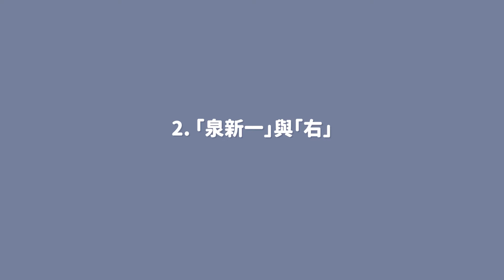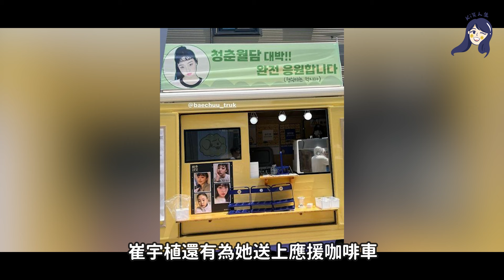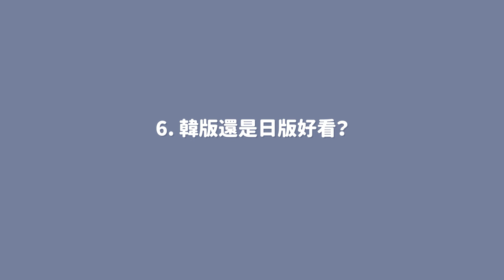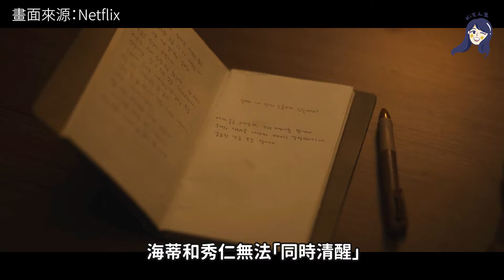【寄生獸：灰色部隊】彩蛋起雞皮疙的原因？原著與韓版世界觀補充🔥 你一定要知道的《寄生獸》幕後故事！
好久沒跟大家分享影劇類討論影片了
不曉得你們都看完Netflix的新韓劇《寄生獸：灰色部隊》了嗎？
不得不說，本來我也以為這部只是照翻漫畫
完全沒料到是「寄生獸宇宙」的新故事！
不過每次改編自經典漫畫的影集
多少都會被拿來跟原著做比較
你們覺得韓版的結局收得如何呢？